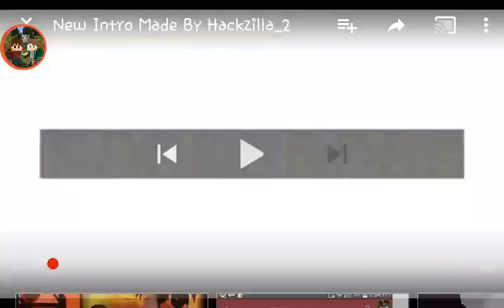Survival Games and apologies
Please don't forget to raise the quality of the video before you watch it. Hope you enjoyed!